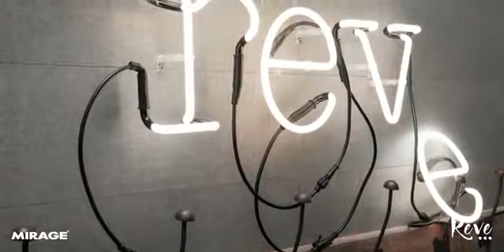De Rosa Srl | Rivestimenti Rêve by Mirage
Una reinterpretazione della resina quale materiale eclettico per eccellenza per un arredo contemporaneo: sono questi i criteri che ispirano la collezione Rêve di Mirage, un'esperienza tattile e visiva assolutamente unica!